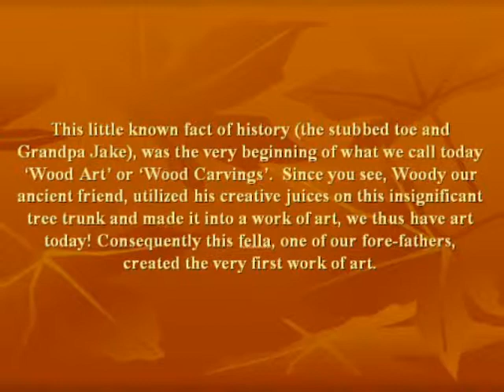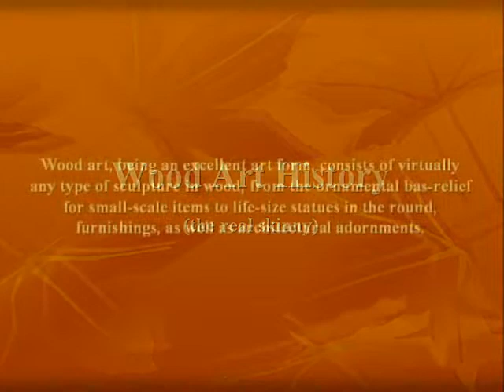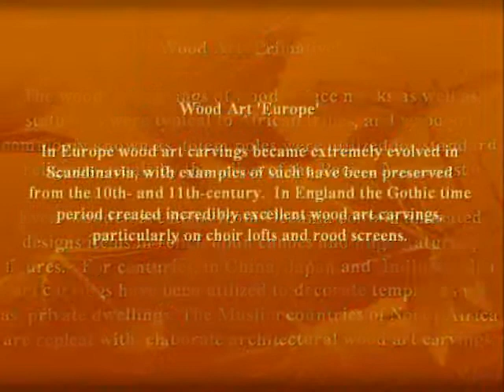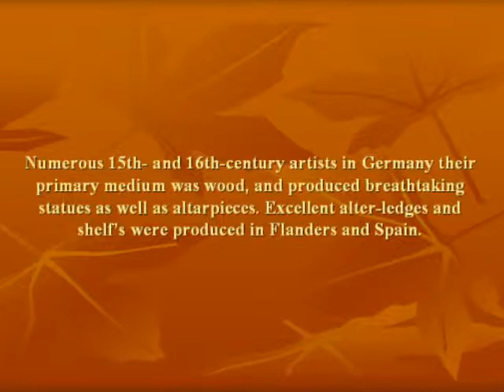History of Wood Art Carving in 4 minutes.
A brief History of Wood Art Carving in 4 minutes.  In this video we take a look at wood art, both from a fanciful perspective and from the factual.  The fanciful view is a glimpse of how wood art carvings beginnings 'might have been'.  Our look at wood art factual is from the view using history's perspective.